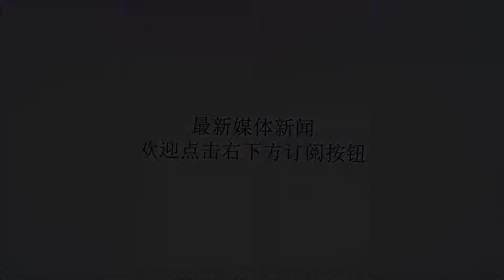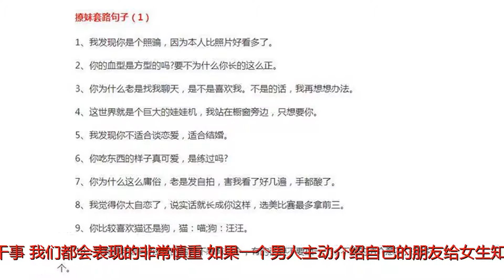谈恋爱的技巧，如果学不会，说明你活该单身！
谢谢！谈恋爱的技巧，如果学不会，说明你活该单身！